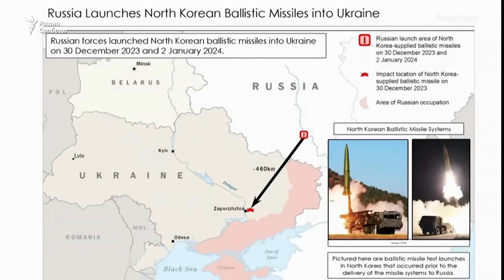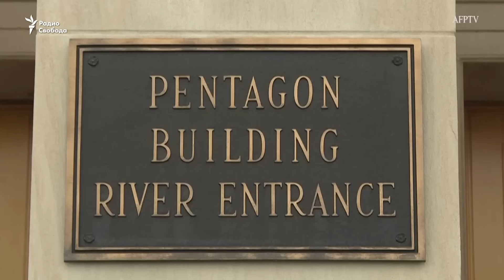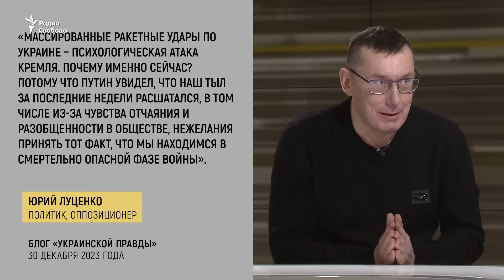Вызовы для Украины и Запада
Как может развиваться ситуация на фронте в ближайшие месяцы? Есть ли у властей Украины план в ответ на возможное сокращение США и ЕС помощи? Собеседник Виталия Портникова – Юрий Луценко, украинский политик, капитан ВСУ, в прошлом – генеральный прокурор и министр внутренних дел Украины.